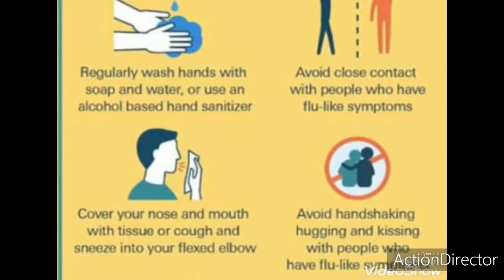Jose_please_wash_your_hands